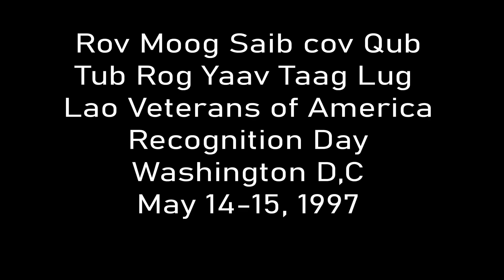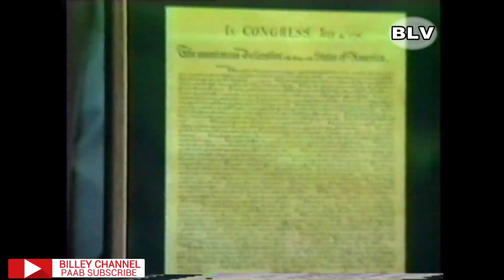KOOM HAUM QUB TUB ROG NOJ PLUAG MOV JULY 1997